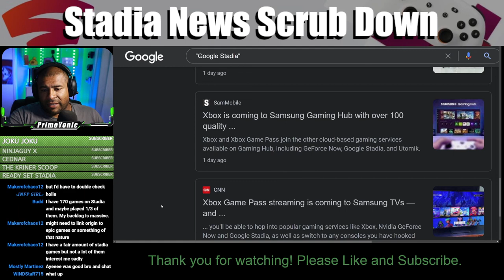MY GAME LIBRARY WOES | SNSD Episode 7 Clip